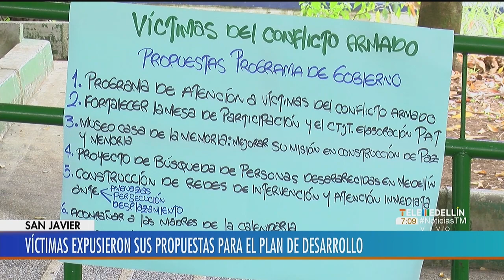Víctimas aportan a la construcción del Plan de Desarrollo de Medellín Telemedellín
Comuna 13 históricamente ha sido una de las zonas con mayores conflictos en la ciudad, pero la capacidad de resiliencia de sus habitantes la ha convertido en un referente. Hoy fue esta comuna la que recibió a las víctimas, quienes unidas plantearon sus proyectos y propuestas para ser incluidas en el plan de desarrollo de los próximos 4 años.